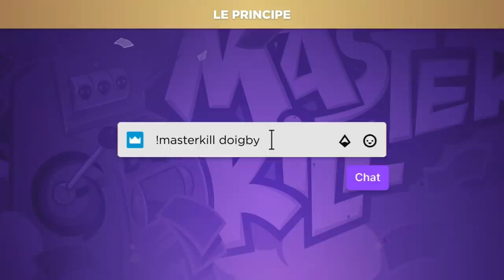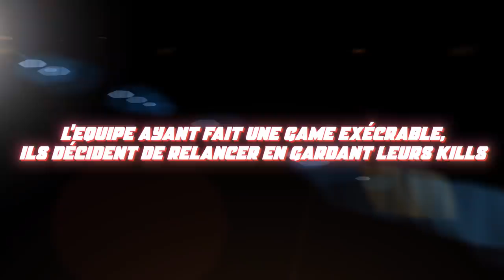ON SE RUINE au MASTERKILL sur la NOUVELLE SAISON 😭 (Fortnite)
Gros retour du MASTERKILL sur FORTNITE avec les bros Kinstaar & Skite !!! Autant vous le dire, le portefeuille va prendre cher 😂

📱 J'utilise une coque de la collection Gotaga x RhinoShield ! Tu peux bénéficier d'une réduction de 10% avec le code GOTAGA
🎮 Je joue sur console avec une manette SCUF ! Tu peux bénéficier de -5% avec le code GOTAGA